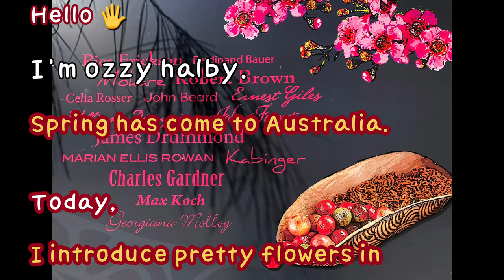Flowers blooming in the desert land.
After a long winter in western Australia, warm spring has come.
The whole field turned green.
 I introduce to my friends what flowers grow in Western Australia.